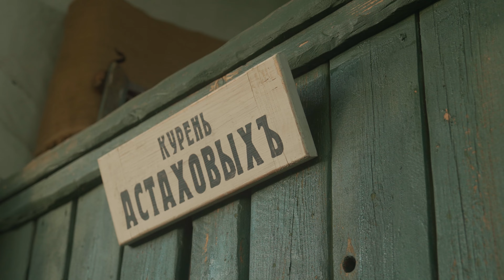Этно-хутор Старозолотовский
Ролик для одной из самых красивых деревень в мире, находящейся в Ростовской области, в хуторе Старозолотовский